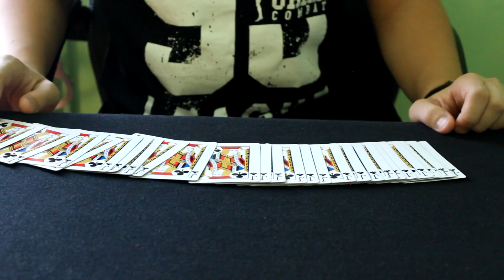Everything can change in an instant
Daca v-a placut acest videoclip v-as ruga sa apasati butonul de like, sa dati un share pe facebook pentru ca m-ar ajuta foarte foarte mult si sa va abonati. Nu uitati sa apasati clopotelul de langa butonul de abonare si veti fii la curent cu tot ce postez ! :)